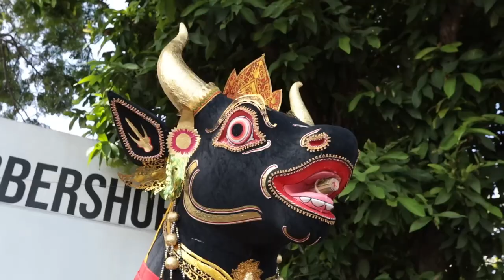Rituals and Cremation Process in INDONESIA 😱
Rituals and Cremation in other country